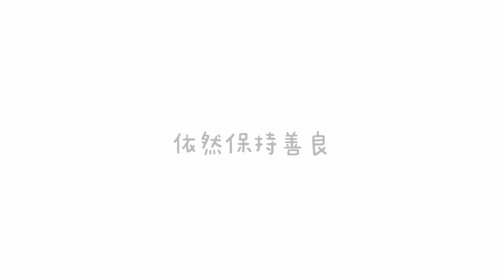【職場分享 阿珊 讲讲讲＃1 入职后学到的东西】每份工作都会有委屈